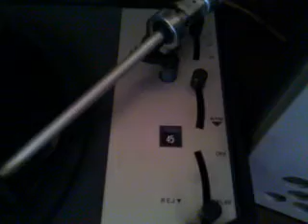Anna Oxa in "controllo totale" lp 45 giri con giradischi lesa sc1906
Bel giradischi lesa sc1906 ,uno degli ultimi prodotti direttamente dalla casa,audio molto potente e definito,velocità a 33-45-78 giri con puntina doppia,regolazione del bilanciamento del braccio,trazione diretta molto silenziosa,amplificazione con regolazione del volume,alti e bassi distintamente per cassa,possibilità inoltre di collegare una radio o un mangiacassette. vienimi a trovare su ebay,ecco il